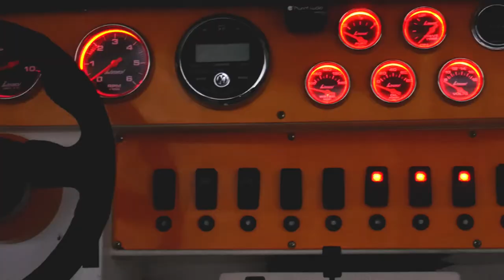AMERICAN OFFSHORE SPEEDBOAT GETS A HYDROFLAT MAKEOVER: CUSTOM PAINT AND BODYWORK!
Hydroflat is excited to show the hard work we've put into building a custom back deck and repainting custom graphics.